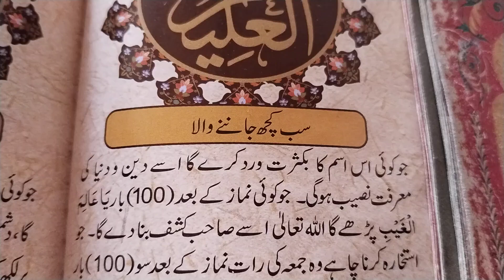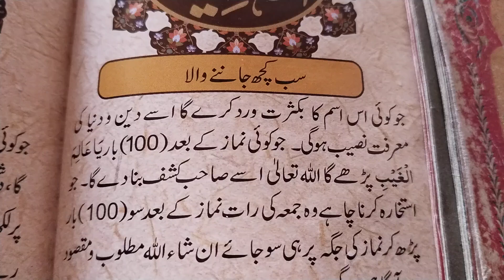Allah name Al aleemu ka wazifa / asma ul husna ka wazifa aur fazelat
isme allah ka wazifa,
allah name wazifa for hajat,
allah k name ka wazifa,
wazifa allah ka naam,
allah ka ek naam ka wazifa,
allah ke sifati naam ka wazifa
allah name ya aleemu ka wazifa